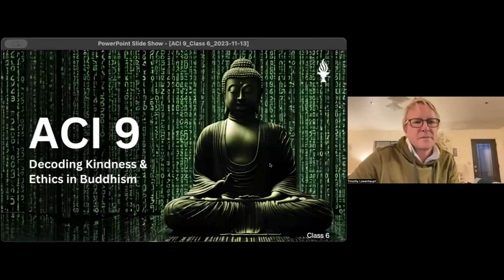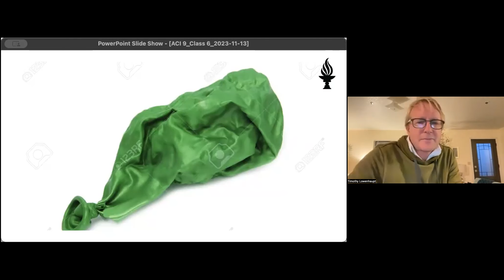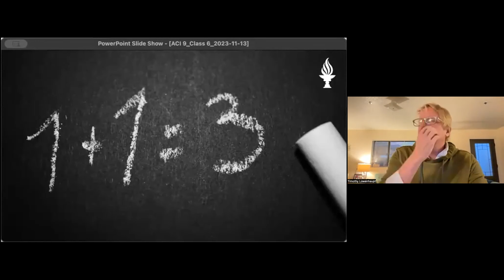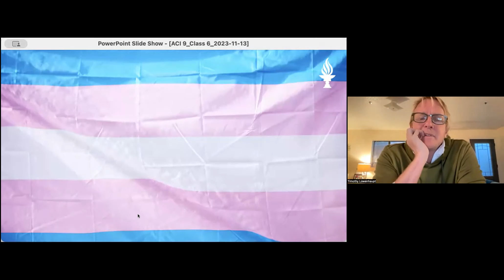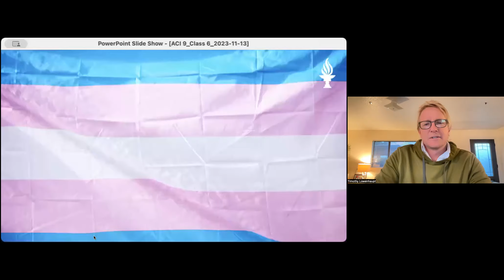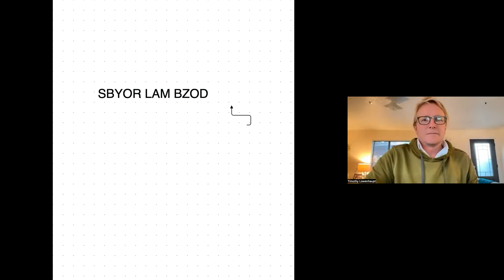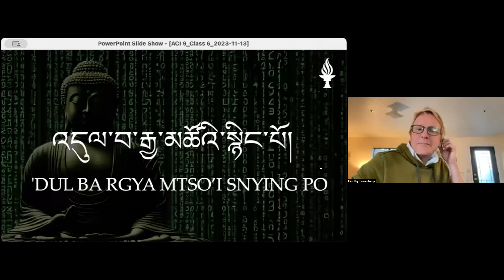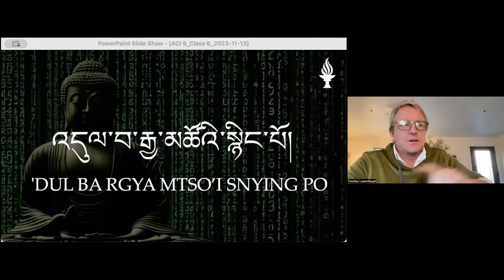CN ACI 9 Class 6 with Tim Lowenhaupt ( Nov 14, 2023)